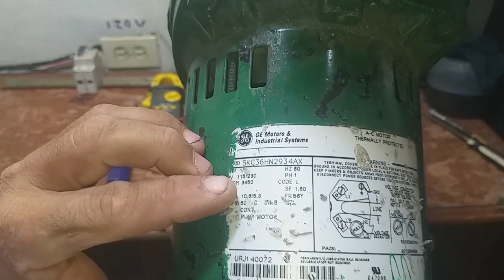¡¡CORRECCION¡¡Fallas en bomba de agua centrifuga 1hp.(CAMBIO DE VOLTAJE DE 120 A 220 VOLTIOS)..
En este video te muestro como cambiarle el voltaje a tu bomba de agua de 1hp que trabajaba a 120 voltios y ponerla a trabajar a 220 voltios